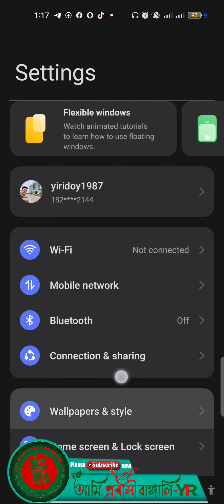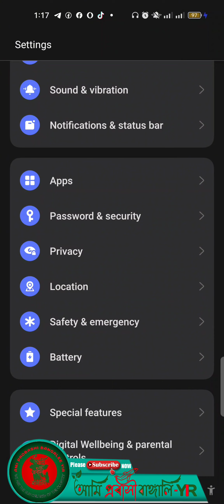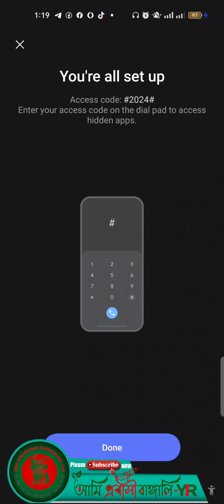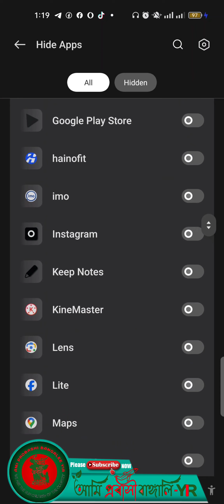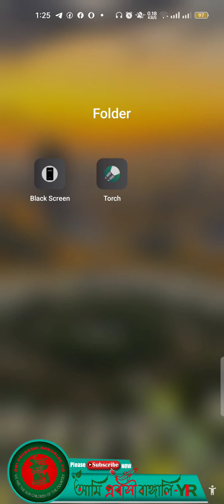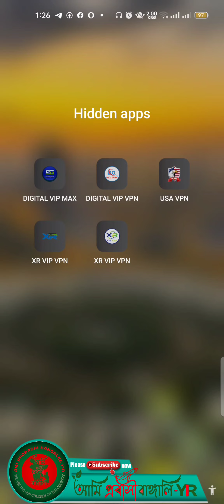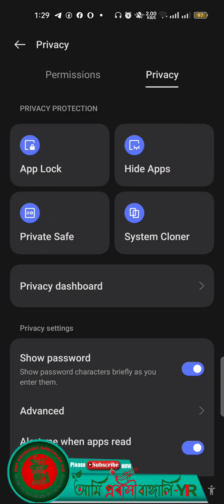আপনার মোবাইলে থাকা এপ্স গুলো সহজে কিভাবে লুকিয়ে রাখবেন বিস্তারিত দেখুন এই ভিডিওতে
আপনার মোবাইলে থাকা এপ্স গুলো সহজে কিভাবে লুকিয়ে রাখবেন বিস্তারিত দেখুন এই ভিডিওতে-app hidden in android, mobile app hidden features, smartphone hidden features, hidden smartphone tricks, smartphone secret tricks and hidden features, hidden application in android,how to use hidden apps on android,